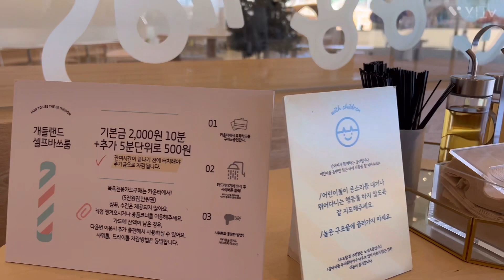강아지와 1박2일 포항•울산 카라반여행💕(Ep.2)